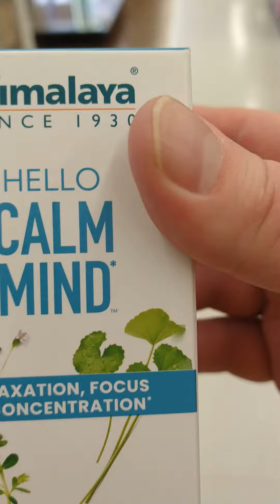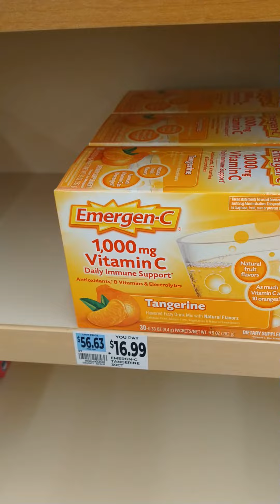Everyone says The Apefather is a wild and crazy man! Maybe this product will CALM me down?